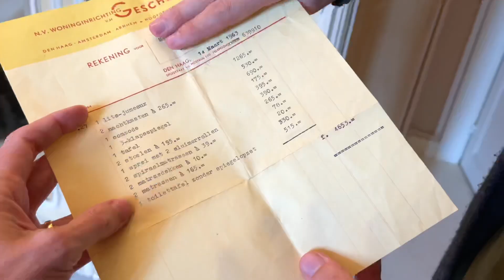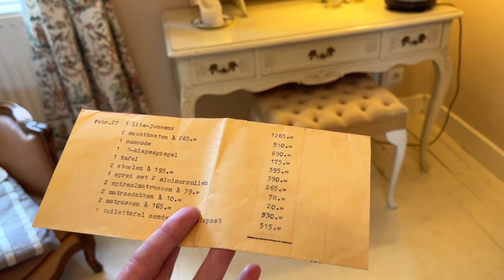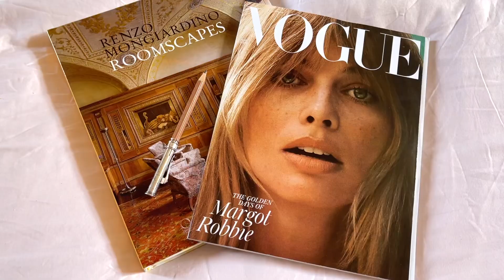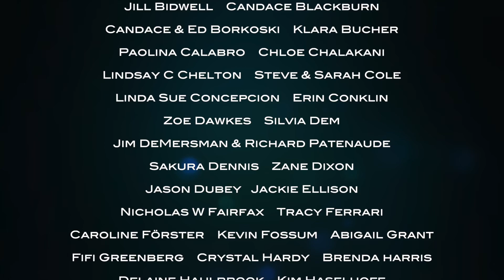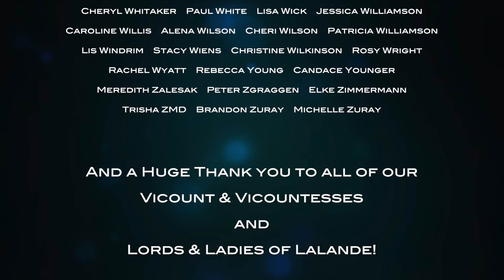NATI WILL NEVER COOK AGAIN. EVER.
In the absence of Marie, Nati takes over the kitchen, much to her horror...